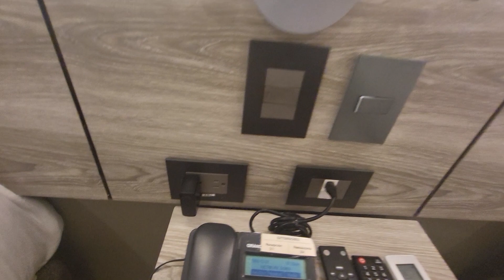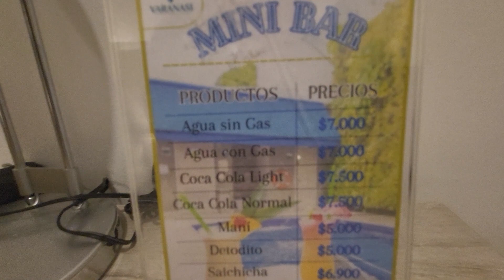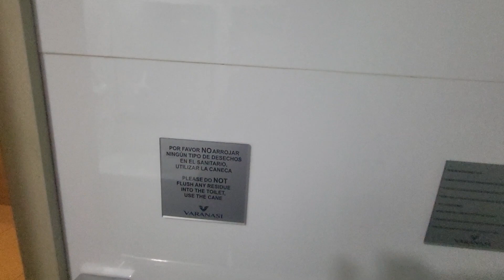Boutique Hotel Varanasi Cartagena Colombia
Boutique Hotel Varanasi Cartagena Colombia. Welcome to Colombia! The walled, historical, and romantic city of the Colombian Caribbean awaits you! Varanasi Hotel Boutique has two types of rooms with Queen and King size beds. Located in Cartagena de Indias, 3 minutes from Rafael Nunez International Airport and 2.5 mi from the historic center. Located near the beach, Varanasi Hotel Boutique is in Marbella, a walkable area in Cartagena with good airport proximity. Situated around 5 minutes' walk from Playas de Crespo, the 4-star Varanasi Hotel Boutique Aeropuerto Cartagena also offers an outdoor pool area.

VIDEO TIMESTAMPS - Boutique Hotel Varanasi Cartagena Colombia
00:00 Room
01:30 View
02:02 Minibar
02:29 Bathroom